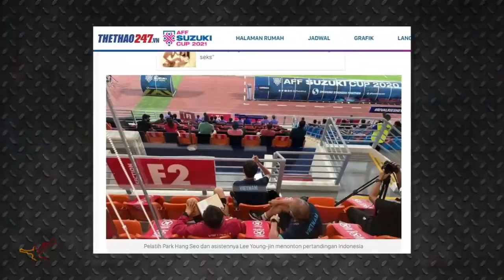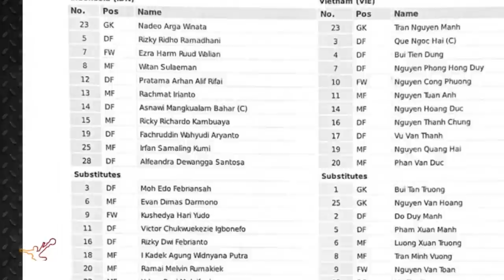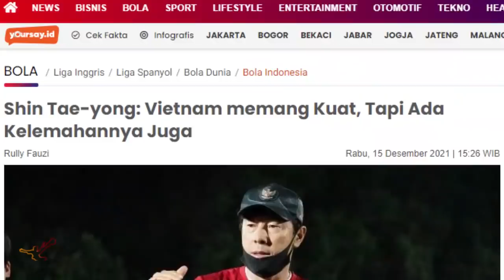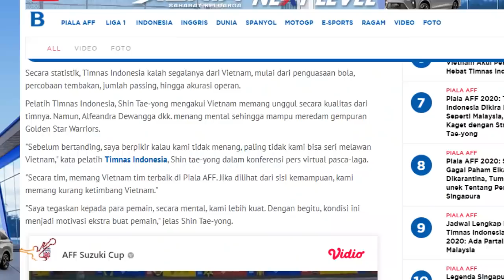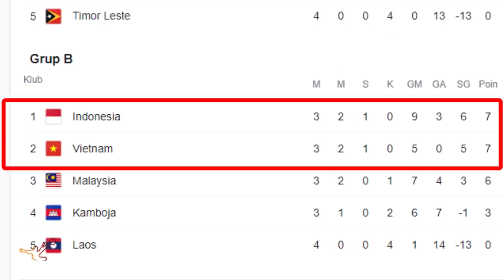Semua jadi tau, ini prank lucu STY ke Park Hang Seo • TIMNAS Indonesia vs Vietnam • dribble9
Kegagalan Vietnam untuk mengalahkan Timnas Indonesia ternyata mengungkap cerita kejeniusan Shin Tae-yong untuk gak kalah lagi dari Park Hang-seo.

Berbekal kalah kualitas pemain, Shin Tae-yong harus putar otak agar bisa menahan Juara bertahan Piala AFF, Vietnam. Tidak kalah laean Vietnam juga akan memperbesar peluang Timnas Indonesia lolos ke semifinal.

Kita kupas semua detail dari otak jenius Shin Tae-yong untuk laga lawan Vietnam ini. Lihat video untuk analisa selengkapnya.

⚡ BERITA BOLA TERBARU DAN TERUPDATE
⚡ Skill terbaik pemain timnas
⚡ Analisa sepakbola
⚡ Gol terbaik timnas indonesia